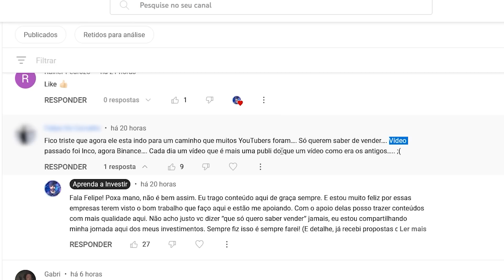Qual é o melhor investimento!? (...)